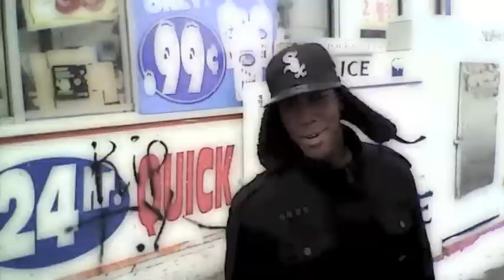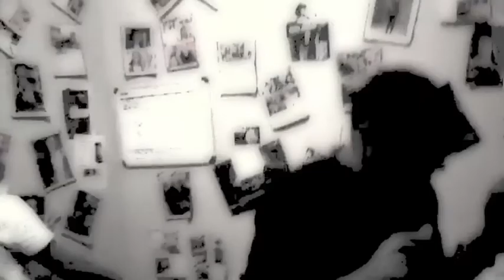Kush Head Shawddyy- Tra-V Montana (LEAKED){Musiq Gang}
(Leaked) official video coming soon. Trav aint want me to leak it yet